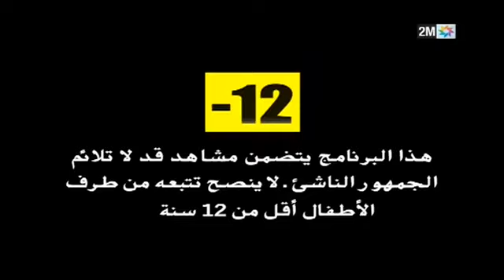تدخلاتي في حلقة مع الناس ليوم ٦ ماي عن مشكل إدمان القمار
مشكل القمار و الربح السهل للمال حطم حياة هذا الشخص .